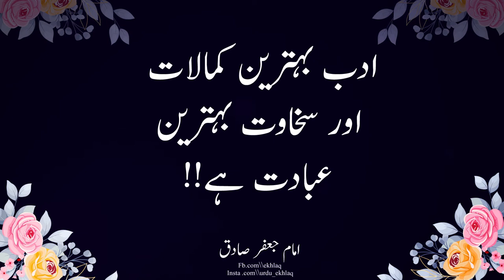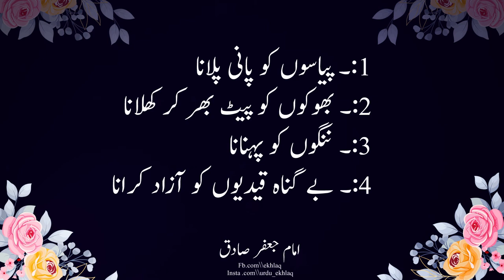Islamic urdu quotes | aqwal | famous quotes | heart touching quotes | love quotes | ekhlaq | adab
In each video, I explore a different quote, delving into its meaning, history, and significance. Whether you're a lover of poetry or just looking for some inspiration, my videos are sure to leave you with a new perspective on life.

Some of the topics I cover include love, friendship, wisdom, and motivation, and I draw from a variety of famous Urdu poets and philosophers, such as Allama Iqbal. My goal is to spread the beauty and wisdom of Urdu literature to a wider audience, and I hope you'll join me on this journey.

""""""""""'''''"'"""''"""'"""'""'"""""'""""""""''""""'"""""""""""""""""""""""""""""""" we are Continuous working hard on making (Deen ki Barket )Better and more interesting and informative for you ..We need your consent support to get going. Please feel free to comment box for any Queries\ suggestion PROBLEMS If You Just Want to Say Hello.. """"""""""'''''"'"""''"""'"""'""'"""""'""""""""''""""'"""""""""""""""""""""""""""""""""""'"""Copyright Dissimilar Under Section  of the 107 copyright act 1976 allowance Is made for "fair use" for propose such as criticism;comment ;news ;reporting ;teaching ;scholarship ;and research fair use permitted Copyright Status that might other wise be infringing. """"""""""""""""""""''''""""""''''"''""'""'''"'''''""""""""""""'""'""""""""""""""""""""" 1)If you happy my videos So please "-- ⭕)Don't forget like . ⭕)Hare.